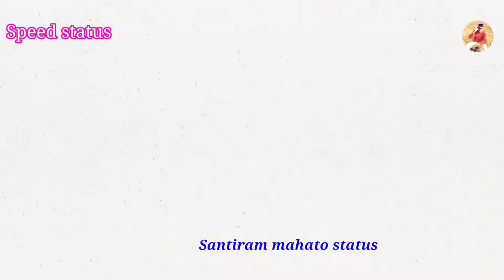New Biha geet \\\Chili maa tor biti sadher ///new kurmali #purulia whatsApp status#speed_status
my YouTube channel speed status